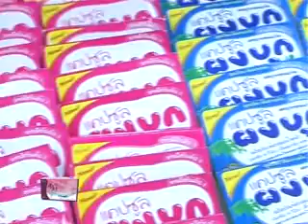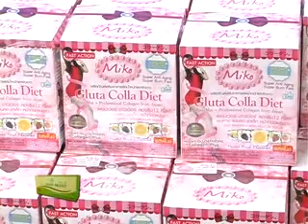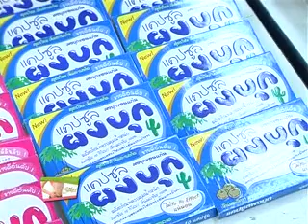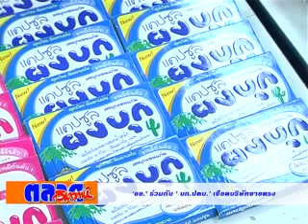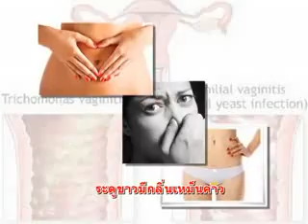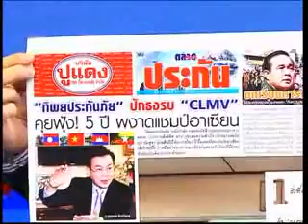ตลาดวิเคราะห์ 19 7 57 part1